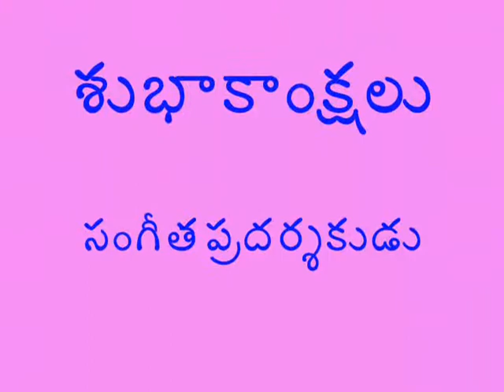Bhavamulona-Annamacharya-Dr.Nagavalli Nagaraj-Vol 1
Renowned classical singer with brilliant sparkling voce & abundant ragabhava Dr.Nagavalli Nagaraj has rendered Annama Charya's famous kruti "Bhavamulona" in this video clipping. Thanjs Smt,Jayashri & B.K.Sri Ram